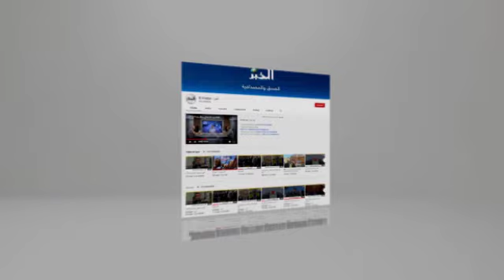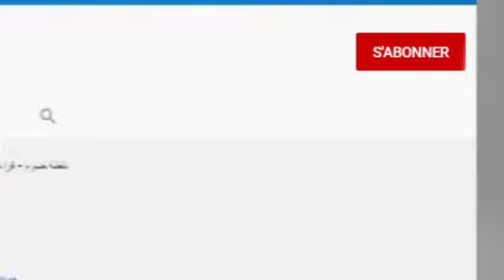أصحاب محلات بيع السمك يرجعون إرتفاع سعر السردين إلى المضاربة